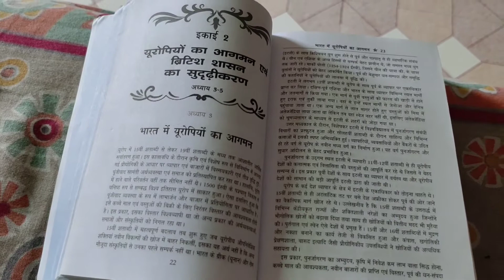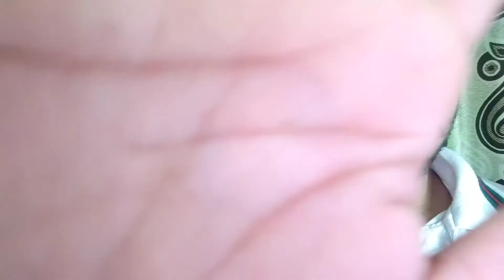आज बारिश हुई (s.jangra)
हरियाणा